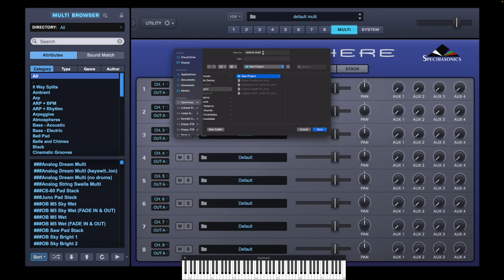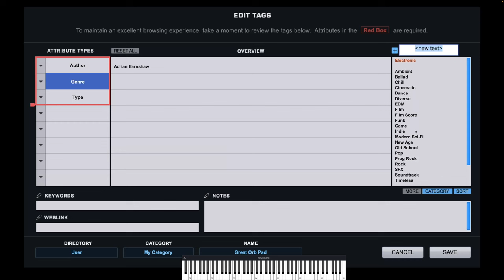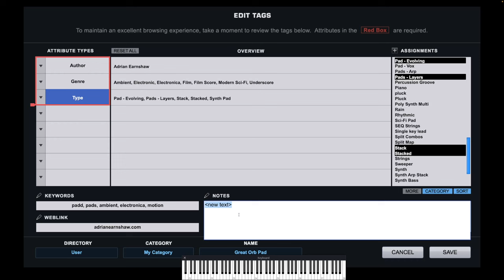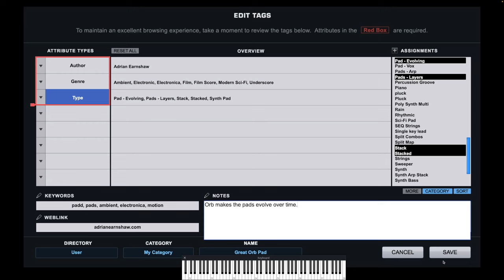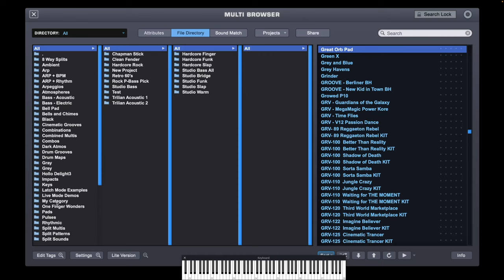Mastering Omnisphere: Save Your Multis Like a Pro!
🎵 Unlock the Secrets of Saving Multis in Omnisphere! 🎹

Are you a musician looking to streamline your creative process? Dive into our latest tutorial where we demystify the steps to save multis in Omnisphere effectively. Perfect for composers who want to focus on creativity without the hassle!

🔍 What You'll Learn:

- How to save multis for future projects with ease.
- Navigating Omnisphere's tagging system to keep your sounds organized.
- Insider tips to boost your workflow and keep those creative juices flowing.

👨‍🎤 Join me, a seasoned sound designer and patch library creator, as I guide you through a seamless saving process that will elevate your music production game.

🌟 Why Watch?

- Simplify your sound design with practical, easy-to-follow advice.
- Discover how to tag and organize your multis like a pro.
- Learn from a professional's personal workflow to enhance your own.

for exclusive patch libraries and more sound design wisdom!

👇 Leave your questions in the comments and share your own tips for saving multis.

Sanctuary: The Ultimate Pipe Organ Library for Omnisphere | 240 Patches, 40 Multis, and More